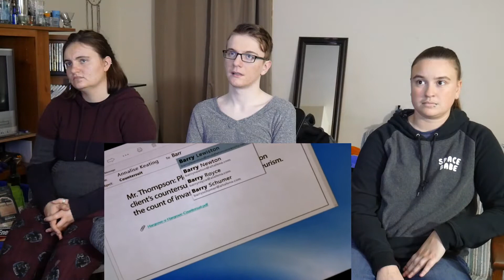How To Get Away With Murder Season 4 Episode 4 - Was She Ever Good At Her Job - REACTION!!